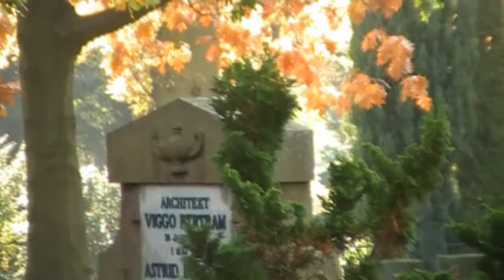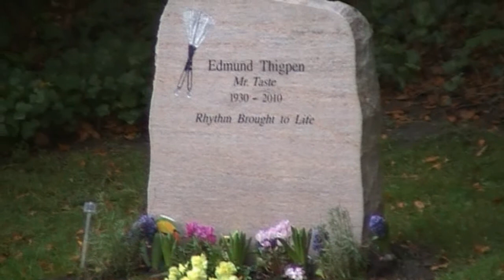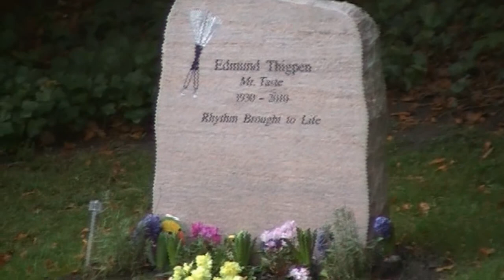Vestre Kirkegaard i Efterårsdragt